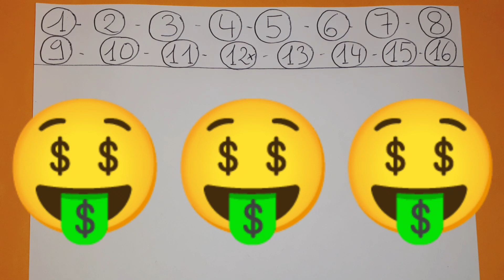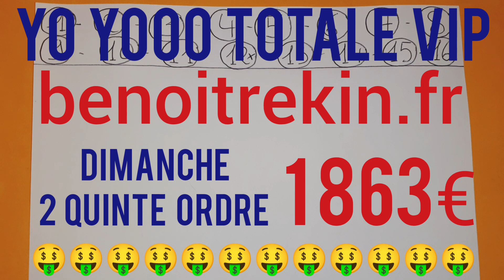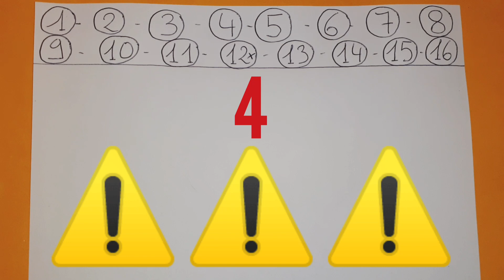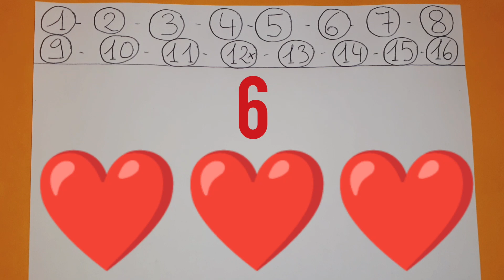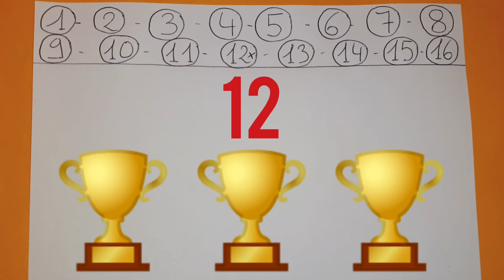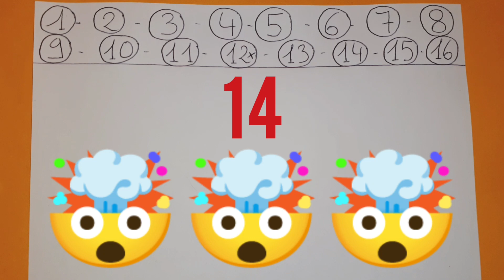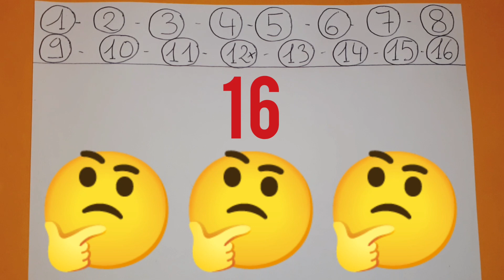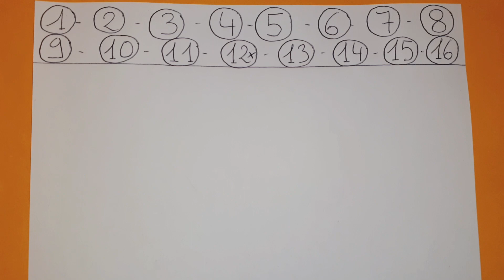PRONOSTIC PMU QUINTE MARDI 2 FEVRIER 2021 QUINTE DU JOUR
PRONOSTIC PMU QUINTE MARDI 2 FEVRIER 2021 QUINTE DU JOUR BENOITREKIN GAGNER ARGENT DIRECTION Paris Vincennes ! Pour le prono et l'analyse du QUINTE du JOUR par BENOITREKIN PMU pour le prix Andre Louis Dreux ! Trot Attelé, 2850 mètres, 16 partants, réunion 1 course 1 R1C1 ! Bonne chance à tous ! Gagner argent ! Choppez le moi dans l'ordre ce QUINTE !